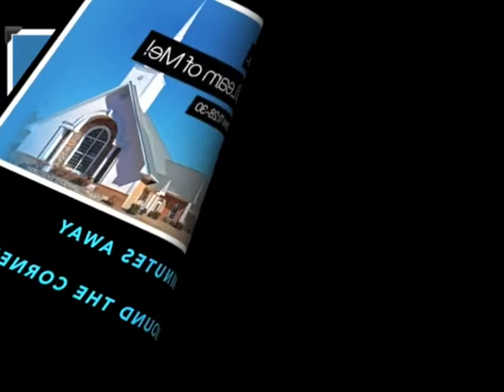Hopewell North East April 5, 2015 8AM Resurrection Celebration Services